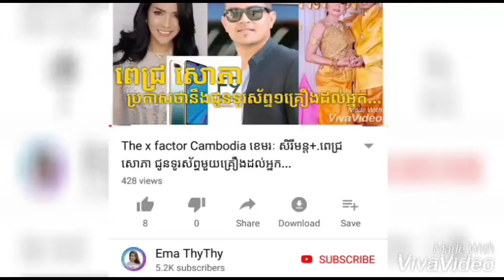នារីម្នាក់បានស្លាប់បន្ទាប់ពីចាក់ថ្នាំបំបាត់ភាពជ្រីវជ្រួញ...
▬▬▬▬▬▬▬▬▬▬▬▬▬▬▬▬▬▬▬ஜ۩۞۩ஜ▬▬▬▬▬▬▬▬▬▬▬▬▬▬▬▬▬▬▬
▬▬▬▬▬▬▬▬▬▬▬▬▬▬▬▬▬▬▬ஜ۩۞۩ஜ▬▬▬▬▬▬▬▬▬▬▬▬▬▬▬▬▬▬▬
Like ✓ Share ✓ Comment ✓ Tag ✓ spread the love